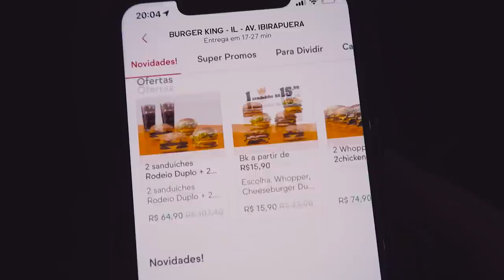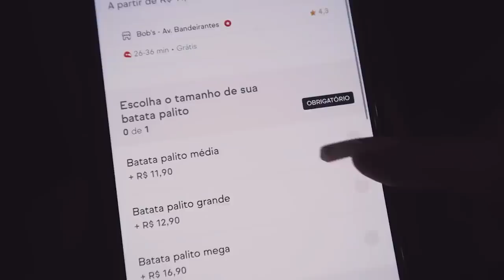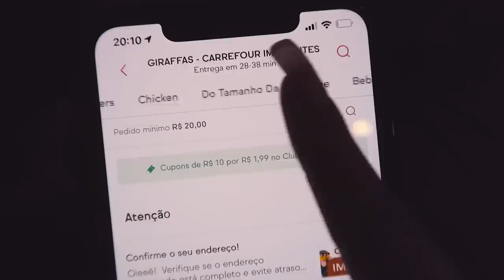COMPAREI AS BATATAS FRITAS DE TODOS OS FAST FOOD!! Qual a melhor batata frita?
Provei as batatas fritas de todos os fast foods do Brasil e comparei.
Qual você acha a melhor??